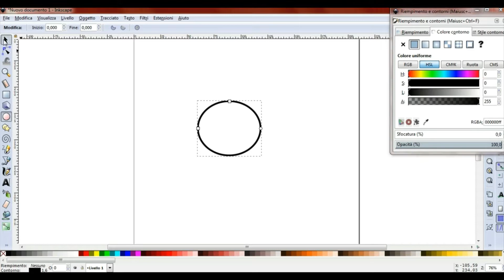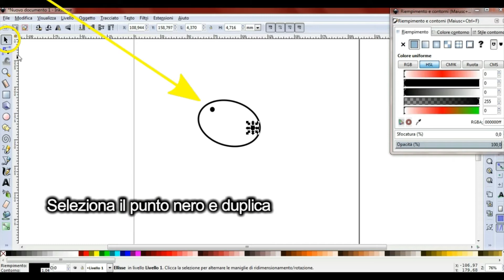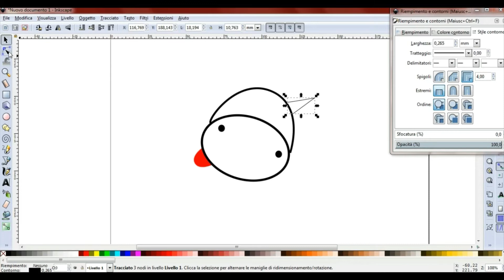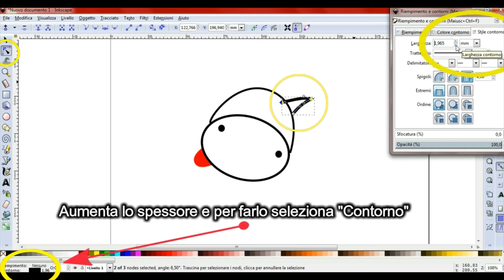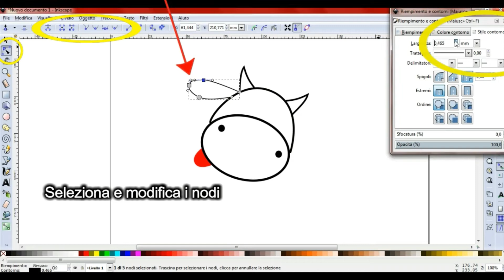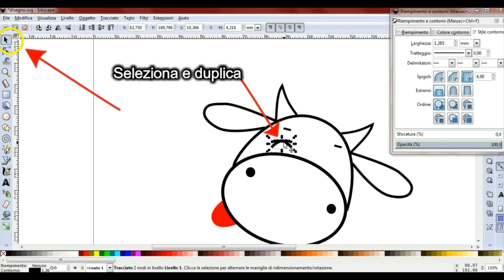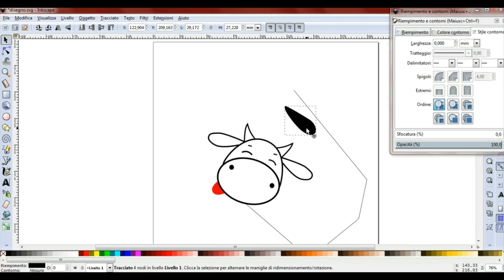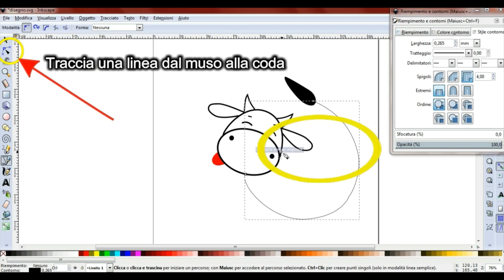Inkscape - Clipart, disegna una mucca #1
📢  Prima parte
➤ In questo Tutorial ti mostro come disegnare una mucca. Il programma che ho utilizzato è Inkscape, totalmente gratuito.
➤ In this Tutorial I show you how to draw a cow. The program I used is Inkscape, totally free.